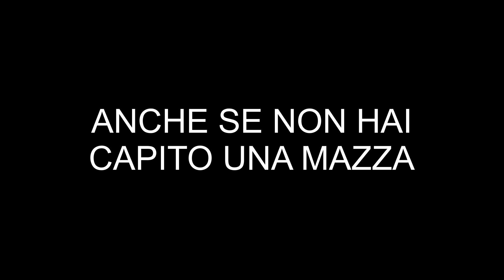Diego Fumaro spiega la pornografia: Zampillo Femmineo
Cari pornonauti, oggi analizzeremo lo zampillo femmineo, noto anche come squirting nella galassia della pornografia. Diego Fumaro spiega lo spruzzing da Gianbattista Vico a Davide Hume.